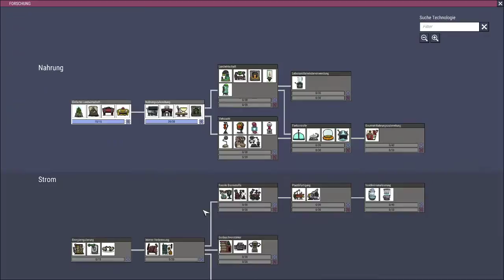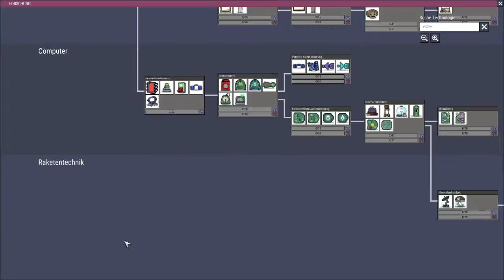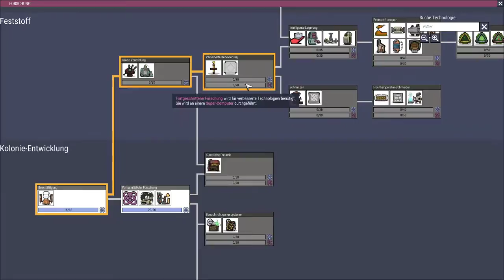Oxygen not Included # 35 Ackerbau ist wichtig mehr Acker für mehr Fittuer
Oxygen not Included ist nicht grad Von dieser Woche aber macht mir unheimlich viel Spaß
Mit einem Grafik Design der ganz lustig ist.
Eine neue Kolonie soll entstehen was gar nicht so einfach ist .
Es muß Sauerstoff,Nahrung ,Wasser und noch einiges mehr hergestellt und gefunden werden. (Live LP